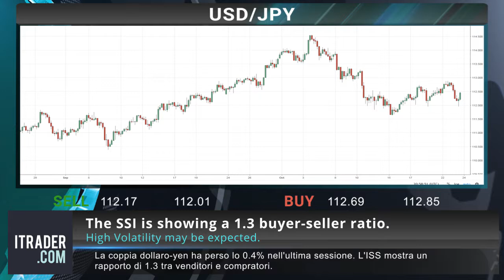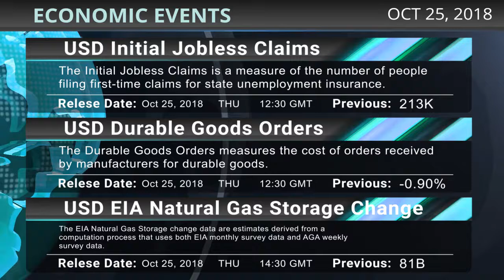ITRADER.COM_IT - Revisione di mercato giornaliera - 25.10.2018